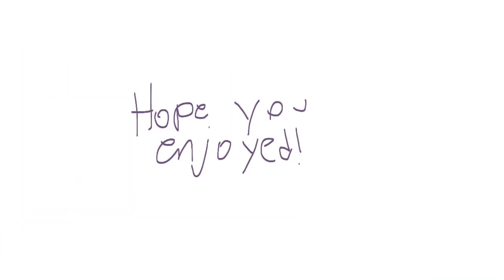No Place || Animation meme collab || FlipaClip + CapCut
Hi this is a free collab I did Just Zania! (I’ll add more links in a minute-) I had lots of fun doing this and I got to use my sparkle dog oc, skittles! I know it may be simple, but I had fun so I think that’s the most important thing about it :3
I hope you like this Zaina! You’re really cool! I hope you know that!

Song: Rude Lies - No Place

This video is not for kids it’s for a general audience